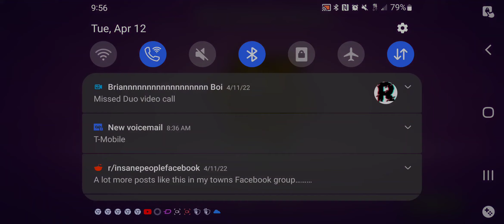fang pushing again